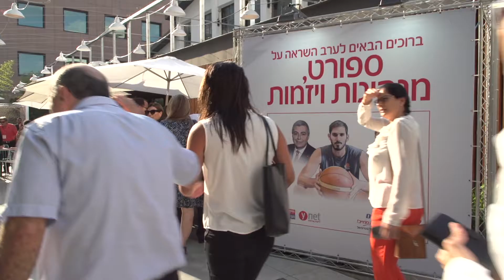בנק הפועלים – כנס ספורט, מנהיגות ויזמות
הפקות, פרסומות, מיתוג מעסיק, סרטי תדמית, כתבות, יחסי ציבור ומיתוג לעסקים קטנים ובינוניים במחירים שפויים . לדיגיטל  וטלוויזיה. סטודיו לצילום מקצועי בבאר שבע גם להשכרה
 22 שנות ניסיון בערוצים מובילים בארץ, בפרויקטים בחו”ל וגם בתחומים של יחסי ציבור, בניית תדמית, יצירת מותגים ופרסום, מרצה במכללה הטכנולוגית באר שבע בתחום צילום וידאו ועריכה מעל 9 שנים.
אמיל טבוסוב
Emil Tevosov. Professional photography studio in Beer Sheva also for rent
22 years of experience in leading channels in Israel, in projects abroad and also in the fields of public relations, image building, brand creation and advertising, lecturer at the Beer Sheva College of Technology in the field of video photography and editing for over 9 years.